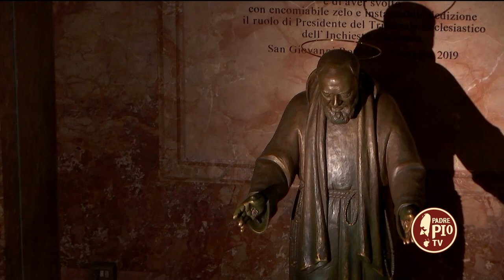Come ad Assisi. Il fioretto del 3 maggio di fra Giancarlo Giannasso